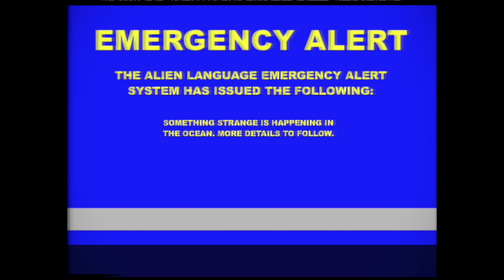EMERGENCY ALERT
Be a survivor... Join the Alien Language Family!